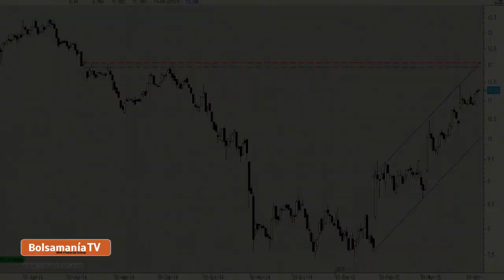Vídeo análisis técnico de Indra